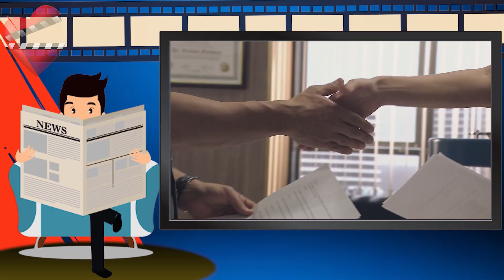100 DIAS PARA ENAMORARNOS gran estreno, detalles de esta producción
Una de las historias que disfrutaremos en este 2020 es el remake de la telenovela argentina 100 días para enamorarse. Esta comedia nos hará disfrutar divertidos momentos y al vez nos hará reflexionar del problema principal que muchas parejas tienen en la vida cotidiana, dificultad en la comunicación.
Disfruta del primer capítulo de esta historia el martes 28 de abril, no se lo pierdan.